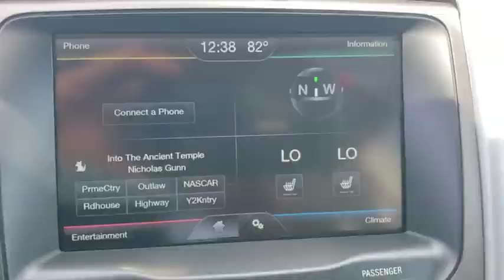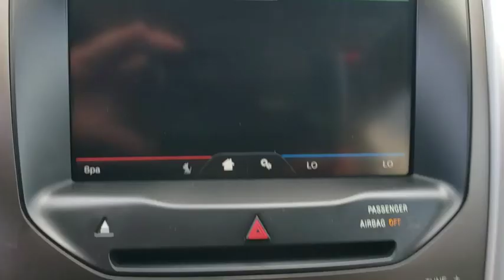2014 Ford Edge Maitland, Winter Park, Orlando, Altamonte Springs, Sanford, FL FTA89080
Ingot Silver Metallic U 2014 Ford Edge available in Maitland, Florida at Peacock Ford. Servicing the Winter Park, Orlando, Altamonte Springs, Sanford, FL area.

Peacock Ford
1875 S Orlando Ave